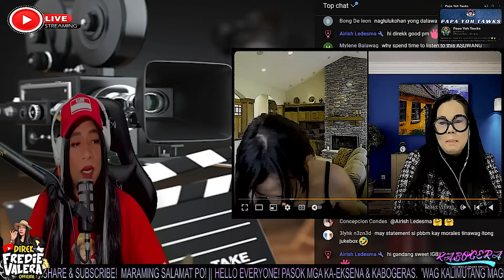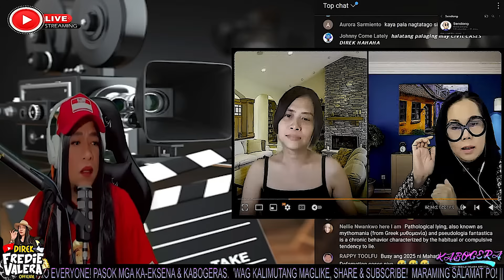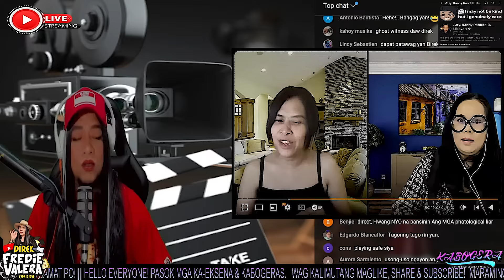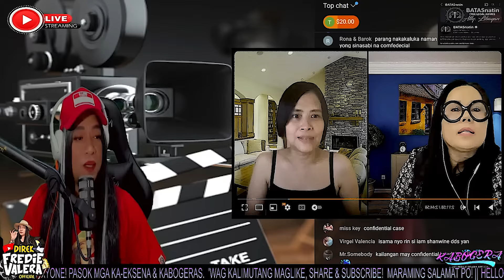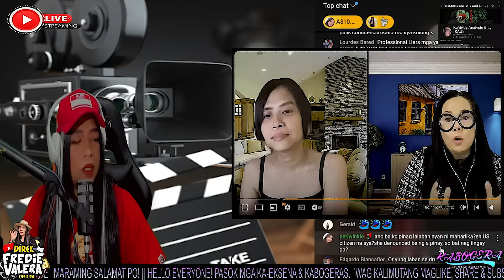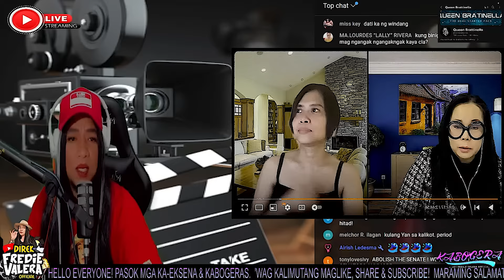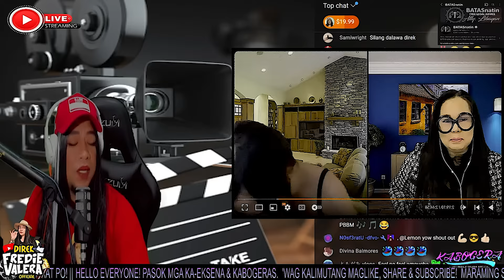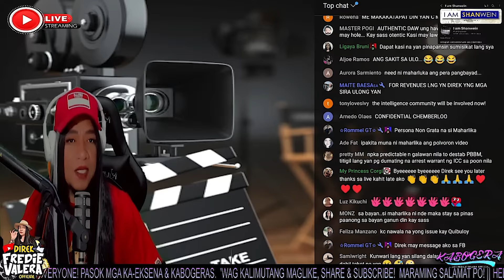SASSOT AT BUKEKE, mga ‘professional’ butangera at may confidential lawyers hahaha jk